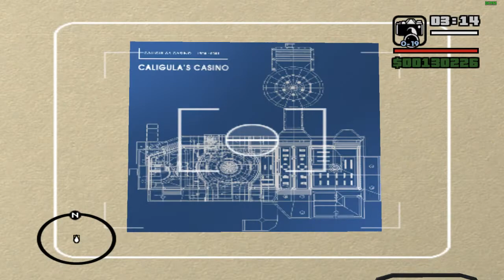GTA San Andreas | Mission 74 | Architectural Espionage(PC, MAC)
Thanks